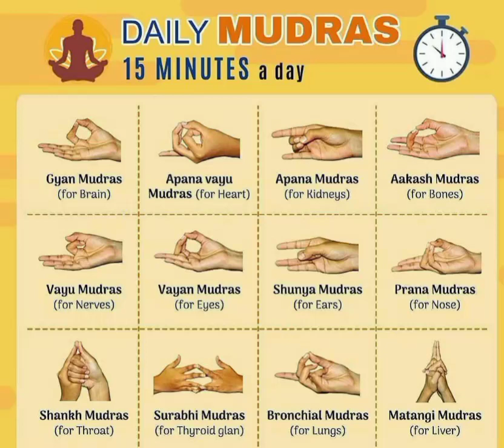Daily Mudras for Good health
Practice these  Yoga mudras for 15 minutes on a daily basis for your good health.

Take care